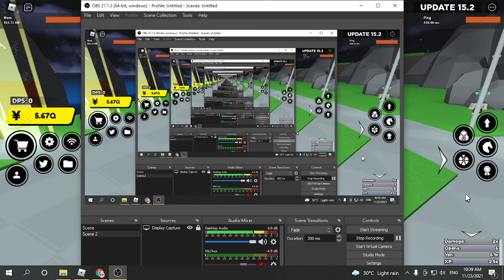New Secret ( THE ANSWER)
My secret unit has a genius 3 and lvl 181 :)